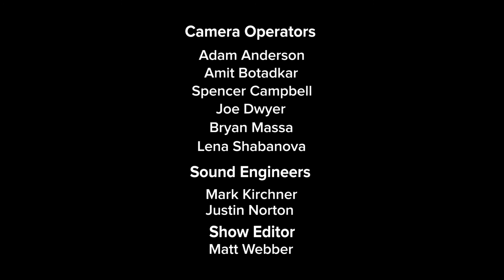Climate One TV: Prosperity and Paradox and Saudi America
Red states, blue states – when it comes to our environment, are we really two different Americas?  New Yorker writer Eliza Griswold and UC Berkeley professor Arlie Hochschild both traveled outside of their comfort zones, immersing themselves in communities that many liberals dismiss as ‘Trump country.’  But it’s time to get beyond the stereotypes, says Griswold.

“I think ‘Trump country’ is a dangerous stupid moniker we shouldn't use anymore,” she tells the Climate One audience. “It just allows us to write off wide swaths of America.”

Griswold spent time in southwestern Pennsylvania to tell the story of a family living on the front lines of the fracking boom.  Hochschild traveled to rural Louisiana to escape what she calls the “bubble” of coastal thinking.

“Let me get into a bubble that is as far right as Berkeley, California is on the left -- and take my alarm system off,” Hochschild laughs. Both writers emerged with books that paint an honest portrait of a misunderstood America.

And later in the show:

Production of oil and gas in the U.S. has surged to levels unthinkable a decade ago due to the revolution in hydraulic fracturing, which has helped the country surpass Saudi Arabia and Russia as the world's largest oil producer. In her latest book, Saudi America: The Truth About Fracking and How It’s Changing the World, Bethany McLean explores the past, present and future of fracking in America. Yet new development of fossil fuels is simply not consistent with the math of the Paris climate accord, leading us all to ask: What's next for fossil fuels?

6:37 Fracking forced a family off their land

8:09 The Electoral Map

9:41 Red State Paradox

10:55 Think like me, then you're correct

13:18 Fracking

16:04 Saudi Arabia tried to put Texas fracking out of business?

18:02 Fracking innovation

20:14 Stop taking fossil fuels out of the ground

24:37 The myth of American oil independence